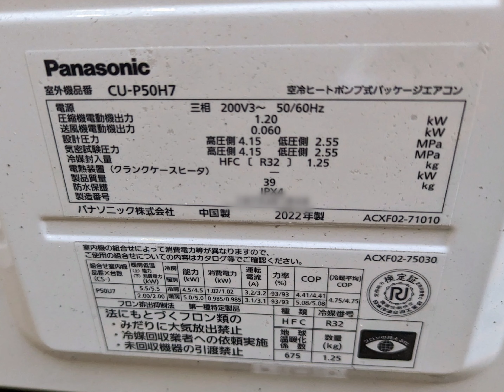パナソニック XEPHY Eco 業務用エアコン室外機 2022年製 CU-P50H7 【Panasonic】